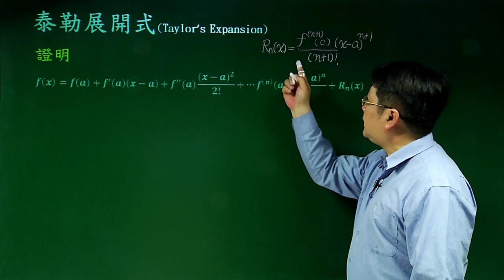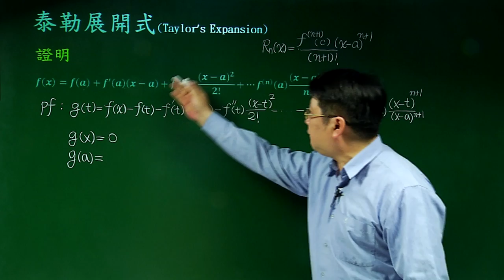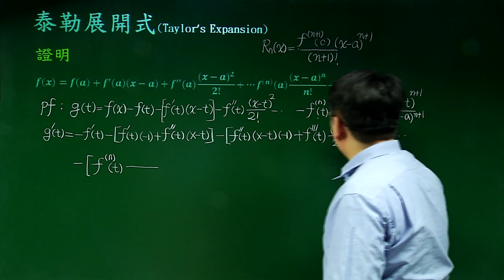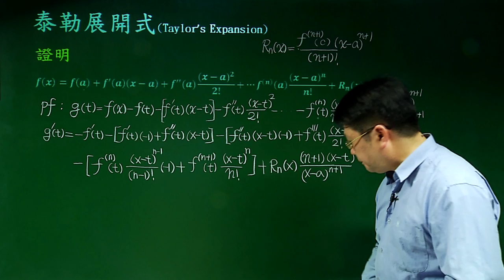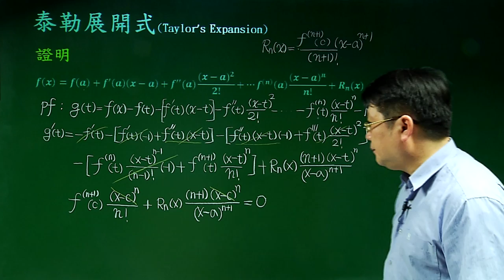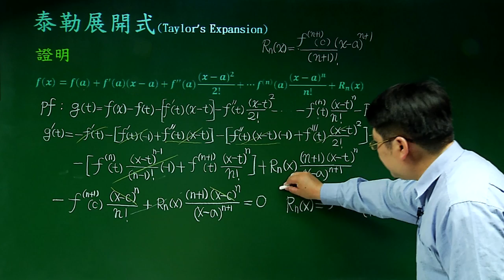泰勒展開式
課程簡介：任何連續可微分n次函數，可以在某一點以n次多項式展開逼近
課程難度：■■■■□
適合對象：
授課教師：李柏堅
製作單位：中華科技大學 遠距教學組
製作人員：林文博 蔡鄢竹